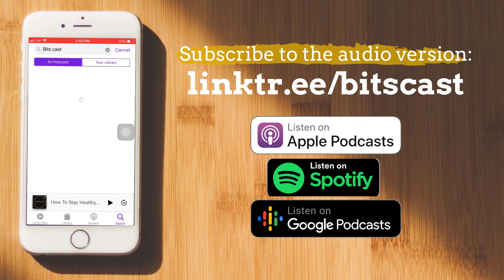How She Learned to Code & Became Mentor @Google Code In & WON SIH 2019 w/ Saumya Singh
Saumya Singh is a Mentor at Google Code in, IIT Kharagpur, and interned at companies like coding blocks, girlscript, etc. She also won the Smart India Hackathon 2019 and has contributed in open source foundations like Girlscript Summer of Code and Red hat.

In this episode of BITS Cast, she shares how she learned to code, what challenges she faced, her journey so far as a developer, how she won the Smart India Hackathon, how she contributes to the open source community through Girlscript Summer of Code and Red Hat.

She shares tips for how to win hackathons like she did, what mentality should you have when going into a hackathon and more!

She talks about how she is passionate about helping underprivileged of India get access to the opportunities that she and all of us are able to get.

A Correction here : I said Startup India Hackathon instead of Smart India Hackathon by mistake, sorry for that!

Here are the Time stamps:
1:38 - How did you learn to code and how your developer journey has been like so far?
2:51 - What resources did you use to learn to code?
3:59 - How did you become a google code in Mentor
6:07 - How did you get into Girlscript Foundation and GSSOC?
7:26 - How did you win the open source award in Redhat?
8:57 - How did you win Smart India Hackathon 2019?
10:56 - What do judges look for while judging in Hackathons?
12:42 - how has linkedin helped you?
14:37 - What are your future plans?
16:38 - What are you most excited about in this new decade?

Hey!! I am Ishan Sharma, Freshman at 📍 BITS Pilani, Goa 🏫 pursuing Electrical Engineering 🔌. I enjoy reading books 📚 and solving problems 📝 using Computer Science 💻. This podcast 🎙️ is on college, growth 📈 and everything in between. We'll be talking about productivity ⏳, work life balance, health 🧑‍⚕️, career and more.

✨ Tags ✨
- bits cast
- bitscast
- ishan sharma
- How She Learned to Code & Became Mentor @Google Code In & WON SIH 2019 w/ Saumya Singh | BITS Cast
- saumya singh
- smart india hackathon 2019
- girlscript summer of code
- open source contribution
- open source contributor
- open source contributor Red hat
- iit kharagpur